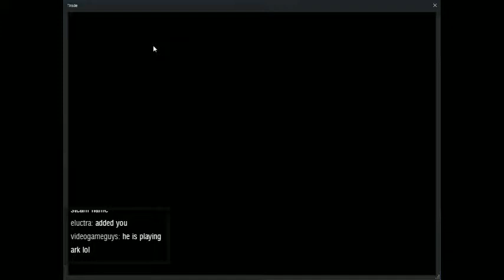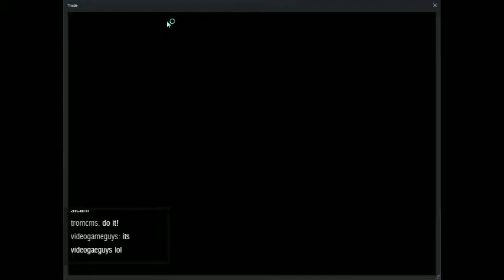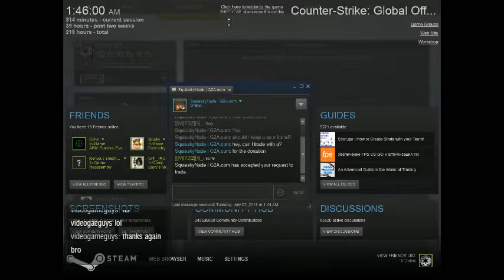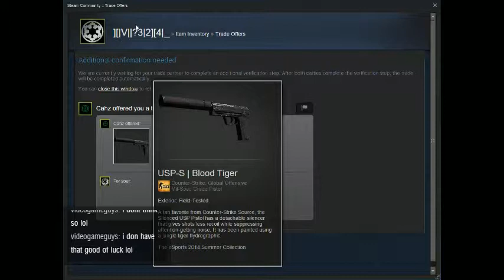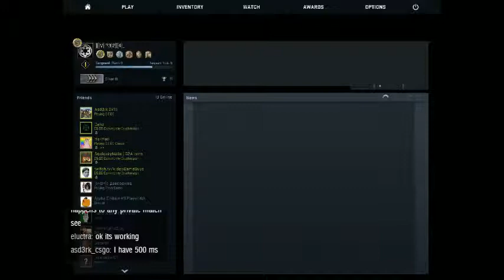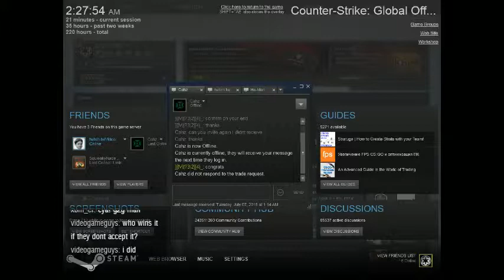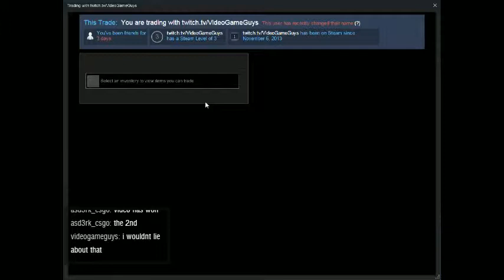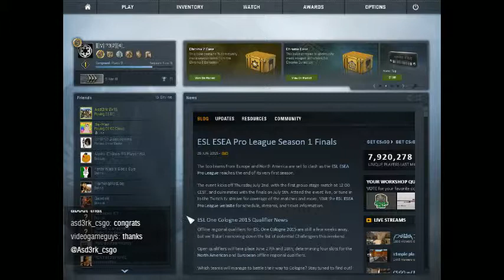][|V||?3|2][4|_ & ][|V||?3|2][4|_ JDohmer Playing CS:GO Ep.407 Ch.3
][|V||?3|2][4|_ & ][|V||?3|2][4|_ JDohmer Playing Counter-Strike: Global Offensive